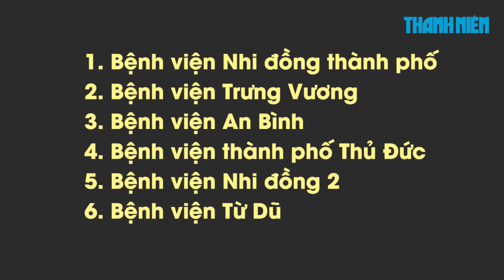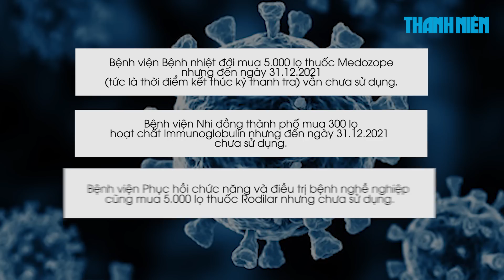Mua sắm chống dịch Covid-19 tại TP.HCM: Hàng ngàn lọ thuốc chưa dùng đến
Theo kết luận của thanh tra chính phủ, nhiều bệnh viện ở TP.HCM xác định số lượng mua sắm chống dịch Covid-19 chưa sát với tình hình dịch bệnh, có hàng ngàn lọ thuốc được mua nhưng chưa dùng đến.

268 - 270 Nguyễn Đình Chiểu, Phường Võ Thị Sáu, Q.3, TP HCM